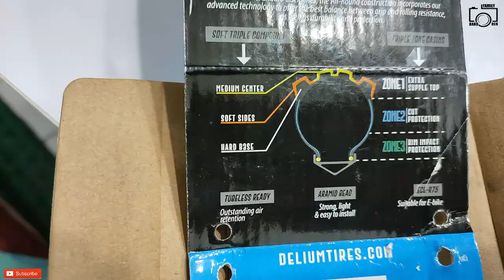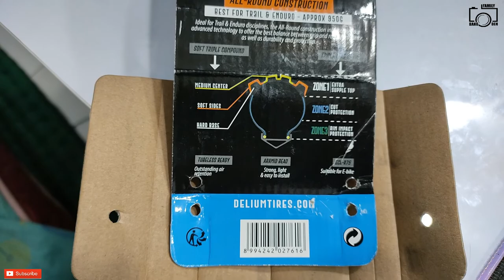UNBOXING DAN REVIEW BAN SEPEDA ENDURO DELIUM TIRE VERSATILE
WELCOME BACK IN CHANNEL FAMILYBANGDEN

Disini saya meriview dan unboxing BAN SEPEDA ENDURO dari DELIUM dengan TIPE VERSATILE ukuran 27.5 x 2.50, mau tau kaya gimana ? tonton sampai habis ya.